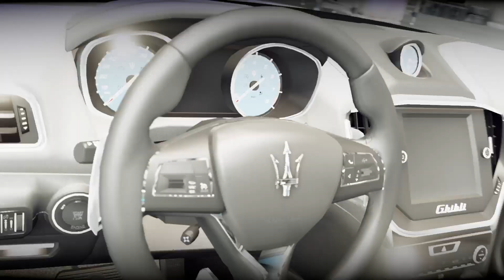Forza Horizon 2 presents Fast And Furious (new pb) (1:22.57)